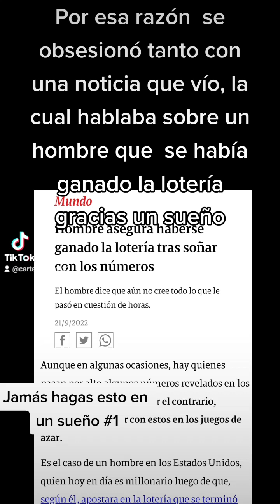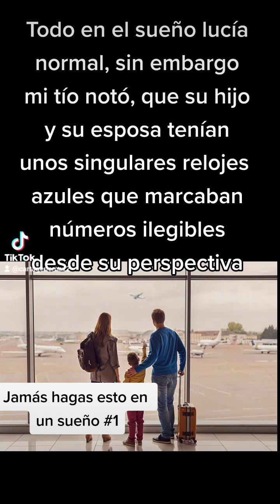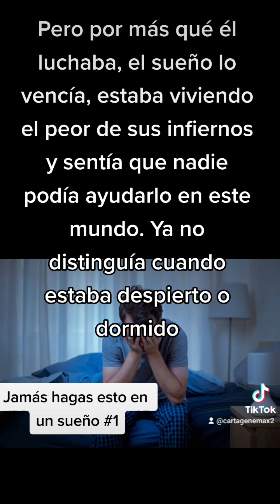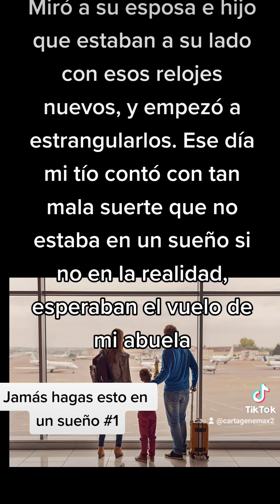jamás hagas esto en un sueño parte #1